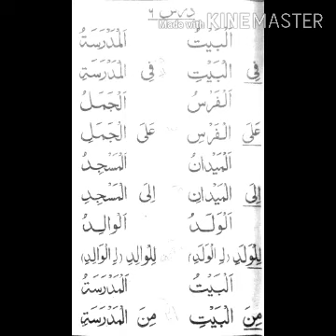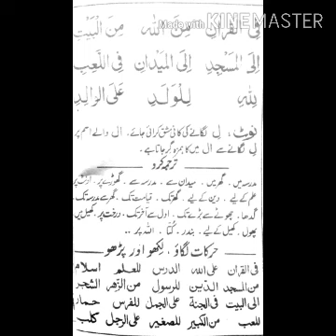Minhajul arabia 1 lesson no 《6》 voice Molana Gulam Nabi fareedi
Deeni maloomat ke liye

 درس نظامی مکمل کورس پڑھنے کے لیے رابطہ نمبر